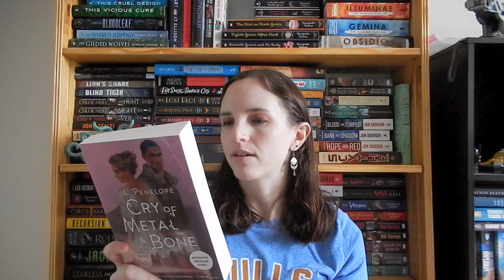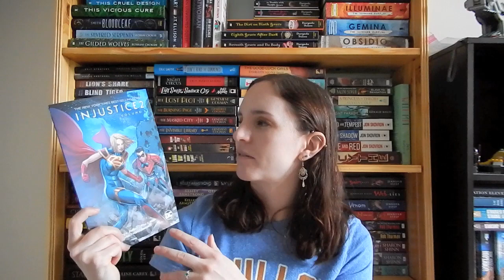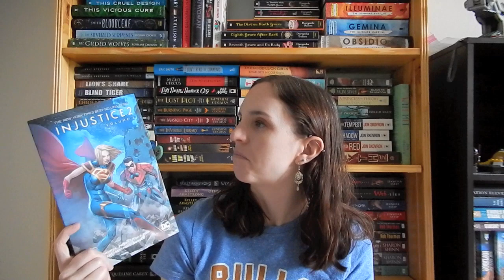April Book Haul: Book Outlet and More!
Books mentioned:
-Lion Cub - JP Harker
-Moon Deeds - Palmer Pickering
-Cry of Metal & Bone - L. Penelope
-Trouble the Saints - Alaya Dawn Johnson
-Mermaid Moon - Susann Cokal
-The Loop - Ben Oliver
-A Spark of White Fire - Sangu Mandanna
-The Secret Chapter - Genevieve Cogman
-Crush the King - Jennifer Estep
-Stormsong - C.L. Polk
-Injustice 2 Volume 3
-An Enchantment of Ravens - Margaret Rogerson
-Pitch Dark - Courtney Alameda
-Unearthly - Cynthia Hand
-An Unkindness of Magicians - Kat Howard
-Honor Bound - Rachel Caine and Ann Aguirre
-Borderline - Mishell Baker
-The Deceivers - Kristen Simmons
-The Triumphant - Lesley Livingston
-The Wolf's Call - Anthony Ryan
-Binti: The Complete Trilogy - Nnedi Okorafor
-The Cold Is in Her Bones - Peternelle van Arsdale